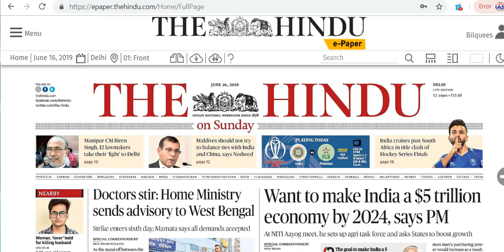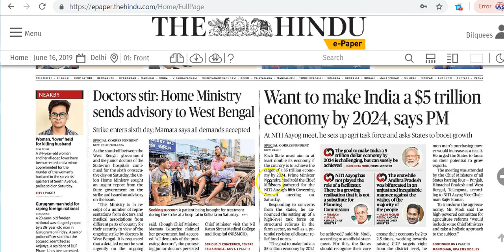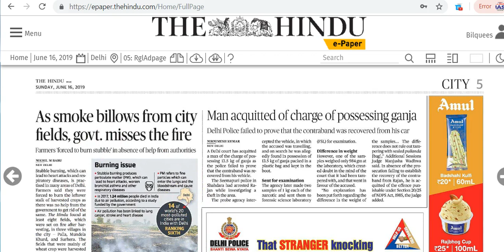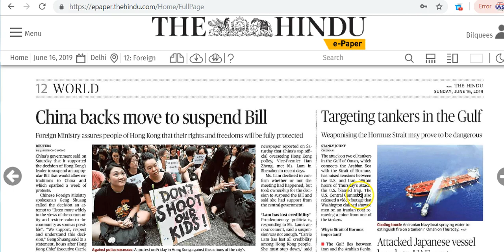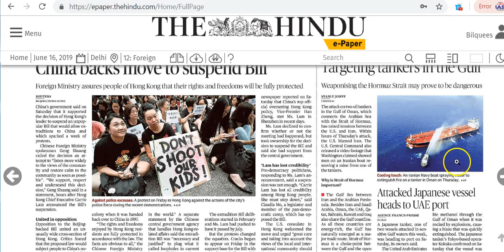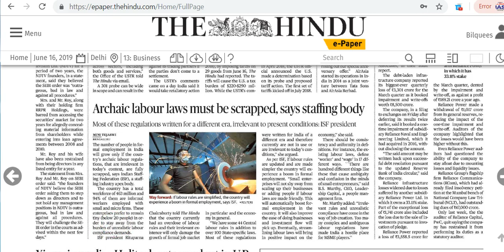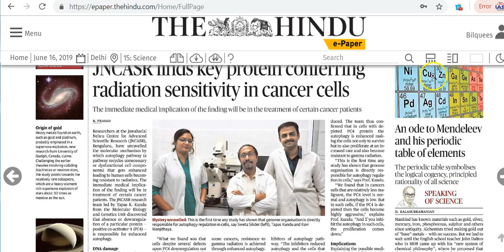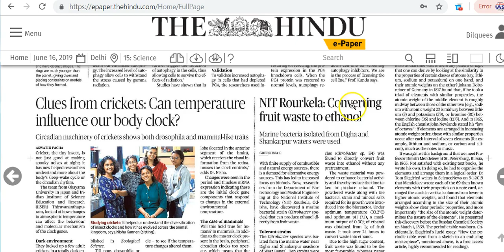IAS Daily Current Affairs | The Hindu Analysis by Mrs Bilquees Khatri (16 June 2019)